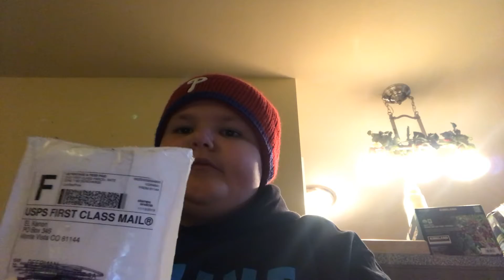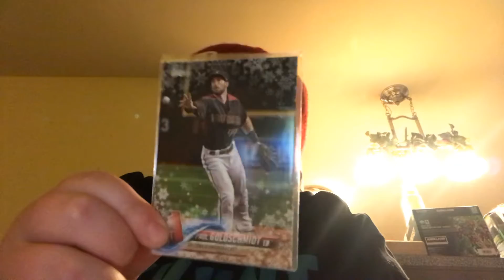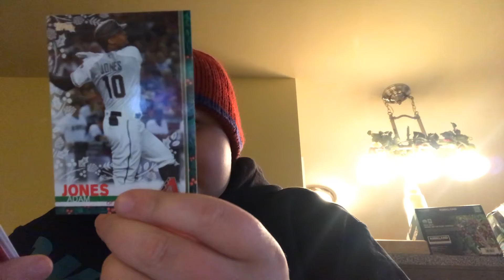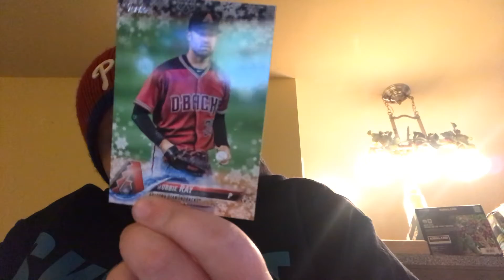Package from el kanon 2 mixer break